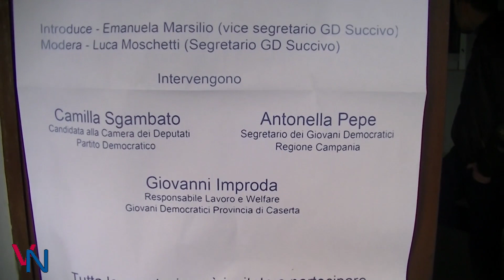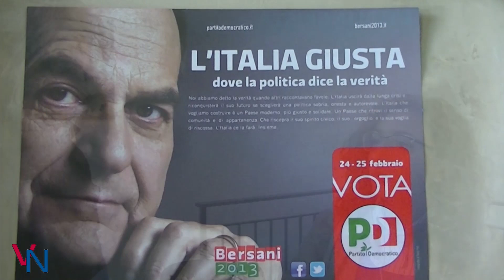Succivo (CE) - "Giovani e Futuro": Sgambato presente a convegno.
SUCCIVO-  Le prospettive nascono solo dal confronto. E' la realtà a cui vuole dare vita il movimento Giovani Democratici (GD) di Succivo, che ha promosso l'iniziativa "Giovani e Futuro".

Nel pomeriggio di domenica 17 febbraio, presso la sala consiliare del comune del paese casertano, la candidata del partito democratico, circoscrizione Campania 2, Camilla Sgambato, ha onorato l'evento con la sua presenza, accompagnata dall'avvocato Giuseppe Stellato, suo marito.

I temi posti sotto la lente d'ingrandimento sono di grande importanza politico- istituzionale e ribadiscono le "verità d'Italia" più volte sottolineate in pubblico da Bersani nella campagna elettorale delle elezioni nazionali del 24 e 25 febbraio . In maggiore evidenza ci sono  i diritti da garantire quali tutela sul lavoro, maggiore sicurezza, giustizia più rapida e riconoscimento giuridico dell'unione delle coppie omosessuali; favorimento dell'occupazione femminile, prevedendo anche quelli che sono gli incentivi fiscali e facilitando il nascere di asili nido per i bambini; la tematica del Lavoro e dell' annessa disoccupazione, che torna di grande attualità, mettendo in evidenza le difficoltà d'impiego riscontrate da un numero sempre più crescente di persone, specie nel Mezzogiorno; il diritto dei figli di immigrati di considerarsi italiani a tutti gli effetti;  la creazione di un'Italia scolastica che permette grandi prospettive anche nel campo della ricerca, diminuendo il fenomeno della "fuga di cervelli"; ricostruzione di un patrimonio collettivo all'altezza, dove ognuno ha le stesse possibilità di un altro e nessuno resta indietro; recupero di un sistema sanitario operativo ed efficiente; economia e sostenibilità corrono di pari passo; la ricerca che diventa base fondamentale per la formazione di imprese vincenti ed, infine,  il sistema dei trasporti, tornato, secondo quanto afferma Camilla Sgambato, "al 1992 a causa dell'operato di Stefano Caldoro (Presidente della giunta regionale ndr)".

L'incontro è stato introdotta da Emanuela Marsilio e moderato da Luca Moschetti, vice-segretario e segretario del movimento Giovani Democratici, mentre erano presenti per l'occasione anche Antonella Pepe, segretaria Giovani Democratici Regione Campania, e Giovanni Improda, responsabile lavoro e welfare del movimento. - Biagio Russo